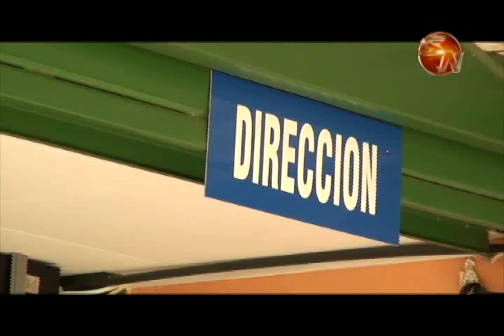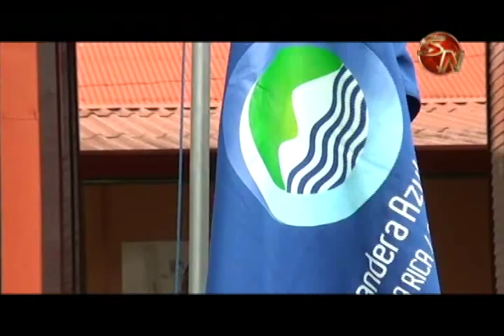La Escuela de Pedregoso contará con plan tecnológico en niños de materno